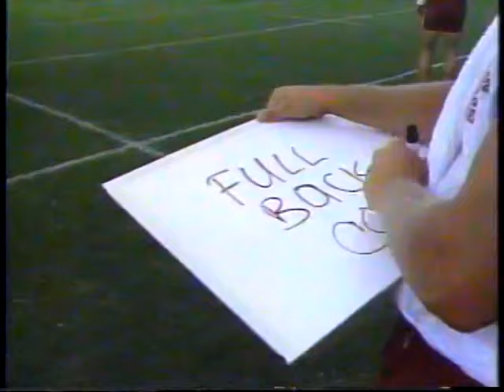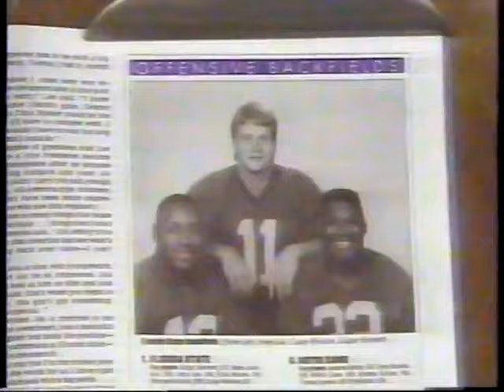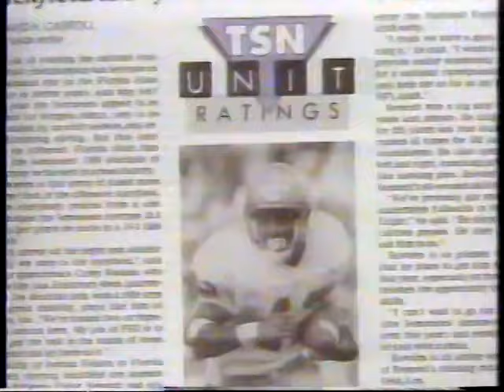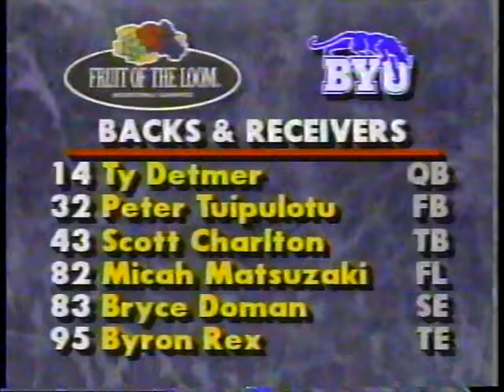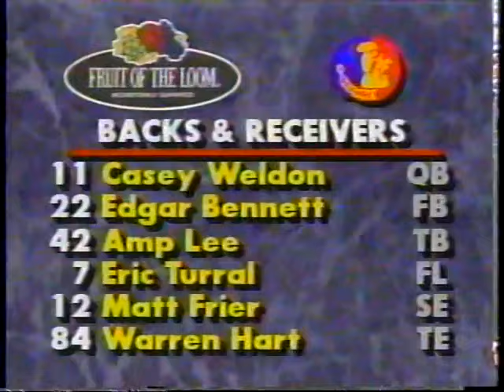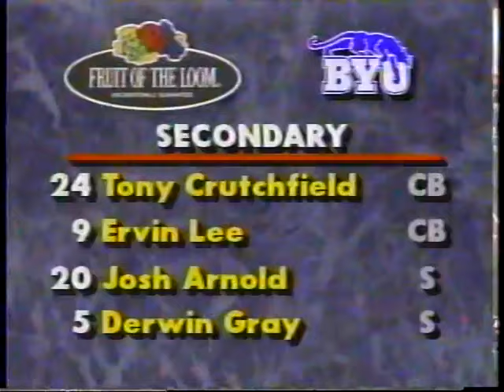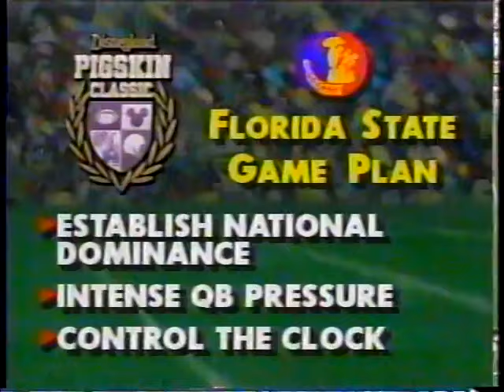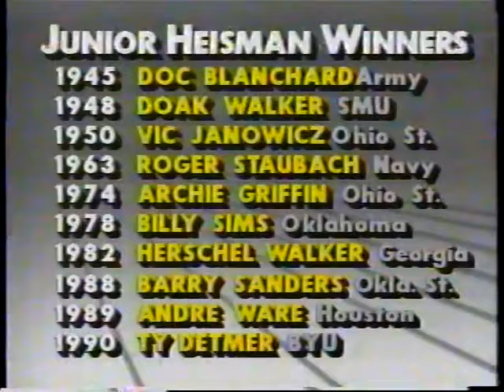Florida State Football Pre 1991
Noles going into the 1991 season.